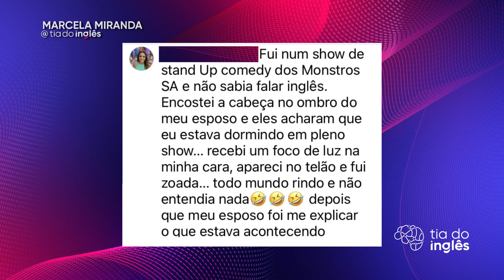Passeio que quase nenhum BR vai na Disney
É um ótimo passeio para ir em Orlando, é gostoso, é divertido, é Family Friendly, mas a maioria dos Brasileiros deixam de ir porque precisa de Inglês Fluente.

E não é o Inglês que os alunos estão acostumados em sala de aula, é o Inglês da vida Real, que inclusive pode rolar interação ao vivo.

Especialista em aquisição rápida de Fluência, e se você quer ser Fluente vocês está no canal certo.

Então já se inscreve e veja os outros vídeos sobre essa viagem aos EUA.

E se quer ficar antenada no que está rolando, já me segue no Instagram